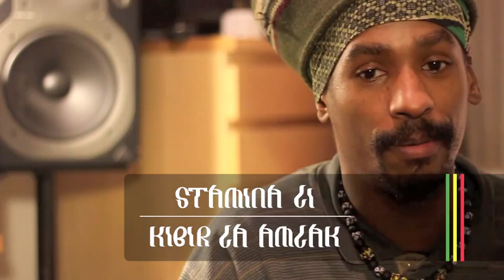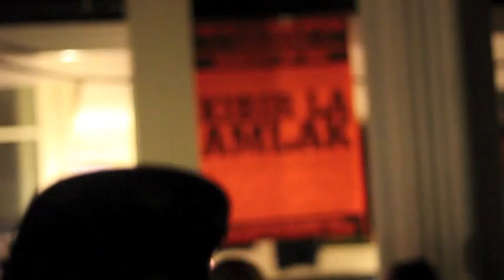Soul Rebel. Dub, Reggae and Sound System Culture.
This is a short documentary on sound system culture in the UK , focussing on the spiritual and experiential side of the music and culture. This film was filmed and edited by Percy Irie and Guydance, Mighty Ital studio. Check the facebook page for future works.. Onelove

I do not own most of the music used in this film.